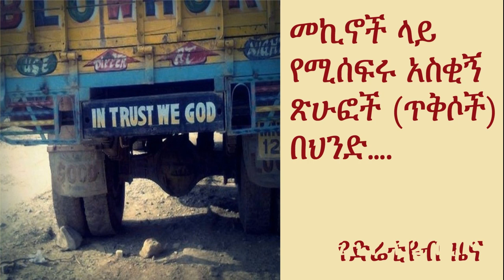20 Hilarious Pieces Of Wisdom Seen Behind Indian Trucks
20 Hilarious Pieces Of Wisdom Seen Behind Indian Trucks

Truck art is one of the best things about driving down the highway. A show of graffiti behind these huge vehicles keeps us entertained for long spells of time. Take a look at 20 of the most epic pieces of truck art on Indian roads.